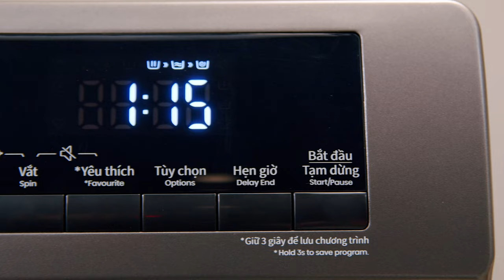Chiếc MÁY GIẶT lồng ngang giá rẻ, có khả năng giặt hơi nước diệt khuẩn đến từ nhà Hisense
Máy giặt Hisense 8.5 kg WFQP8523BT sở hữu khối lượng giặt 8.5 kg, trang bị nhiều chương trình giặt phù hợp với nhiều nhu cầu khác nhau: công nghệ giặt hơi nước Pure Steam loại bỏ vi khuẩn trên quần áo